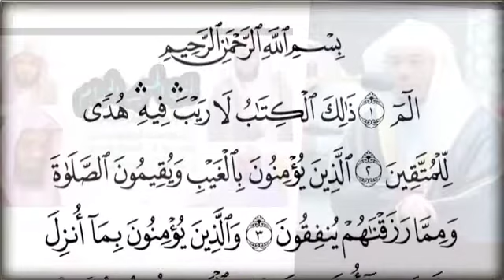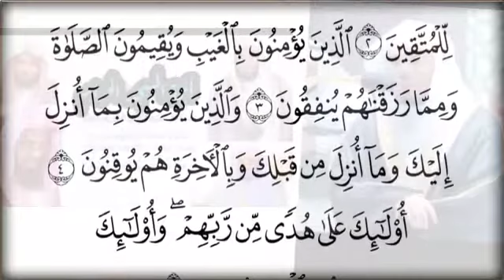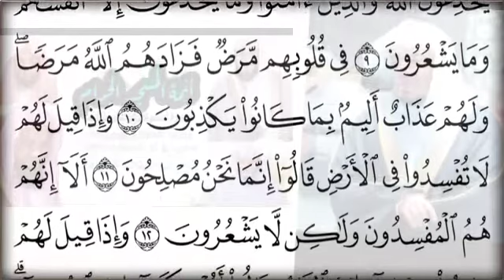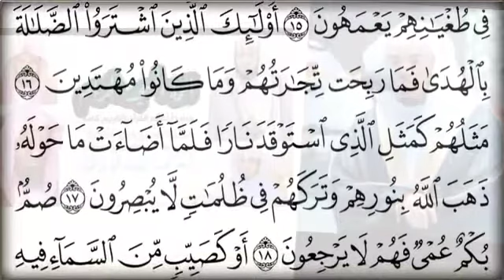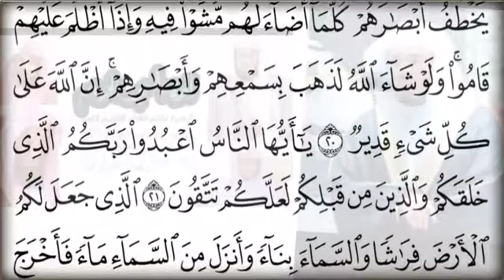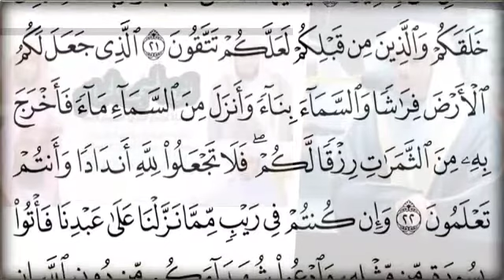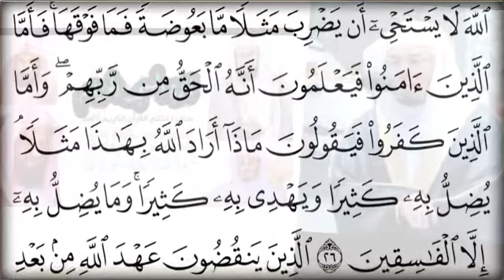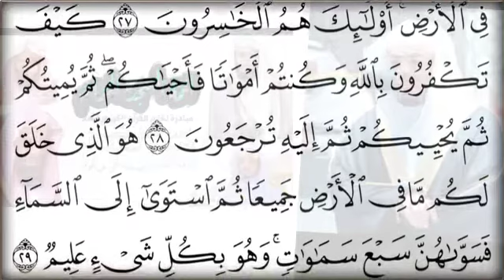مقارنة رائع للشيخ عبدالله الجهني الشيخ ياسر الدوسري الشيخ بندر بليلة والشيخ سعود الشريم سورة البقرة